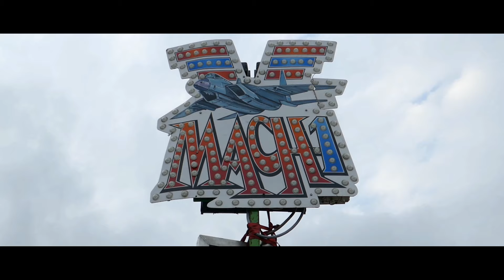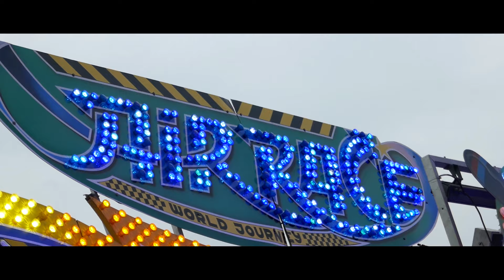Pferdemarkt Fritzlar 2019 | Impressions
Der Zusammenschnitt/Fahrgeschäfts-Mix vom Pferdemarkt Fritzlar 2019. Neben zahlreichen Verkaufsständen waren folgende Fahrgeschäfte vertreten:

Mach 1 - Fehlauer
Around the World - Van der Beek
Break Dance - Grünberg/Kaiser
Air Race - Voß
X-Racer - Klünder
Scirocco - Schellberg
Laser Tag - Zettl
Heroes City - Koevoets & de Vries
Autoscooter - Kalbfleisch
Starlight - Nier

TheCoasterRides

This is the Edit/Ride-Mix of Pferdemarkt in Fritzlar, Germany 2019.
Following rides were placed at the fairground:

Mach 1 - Fehlauer
Break Dance - Grünberg/Kaiser
Air Race - Voß
X-Racer - Klünder
Scirocco - Schellberg
Laser Tag - Zettl
Autoscooter - Kalbfleisch
Starlight - Nier

TheCoasterRides